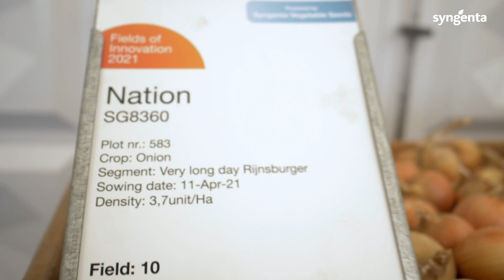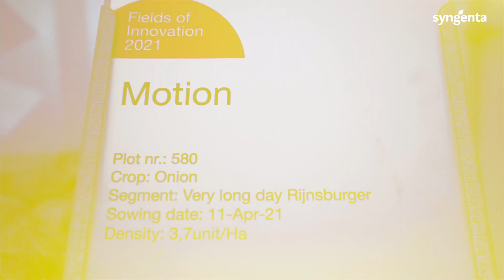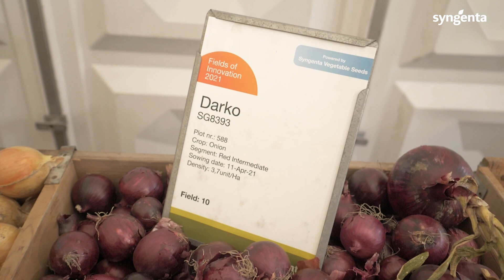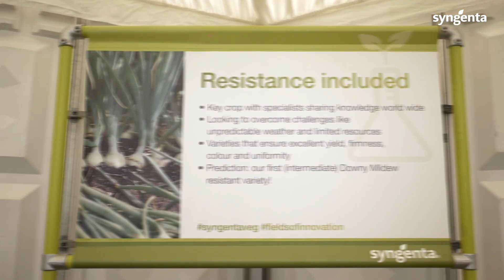Disease Resistant Onion Varieties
•   Key crop with specialists sharing knowledge world wide
•   Looking to overcome challenges like  unpredictable weather and limited resources
•   Varieties that ensure excellent yield, firmness, colour and uniformity
•   Prediction: our first (intermediate) Downy Mildew  resistant variety!

This latest innovation highlights Syngenta Vegetable Seeds’ commitment to place growers and sustainability at the heart of everything we do, leveraging our agile, science-based agronomic solutions to create sustainable crops, while anticipating consumer preferences and market trends.